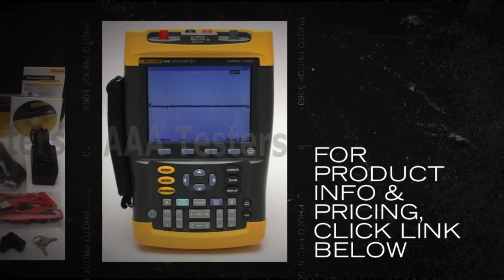Fluke 199BM Medical ScopeMeter Oscilloscope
The Fluke 190 Series Medical ScopeMeters are high-performance oscilloscopes for the most demanding applications when servicing medical imaging equipment and video systems.